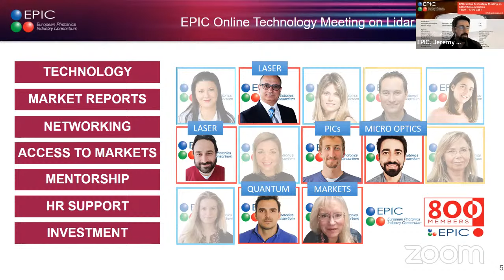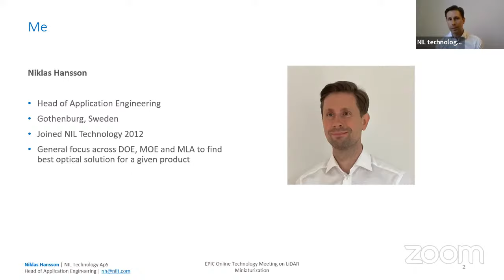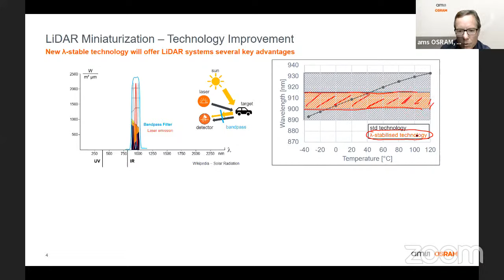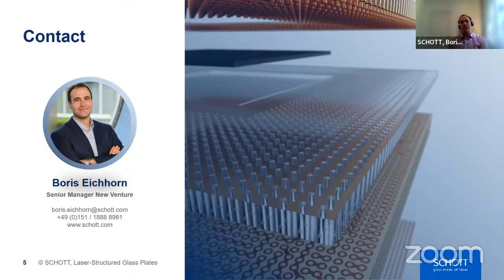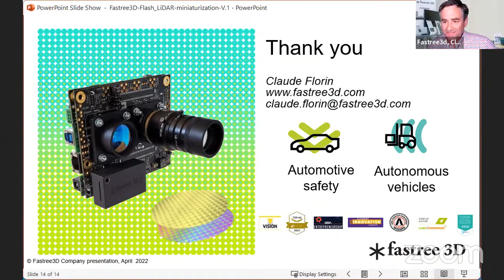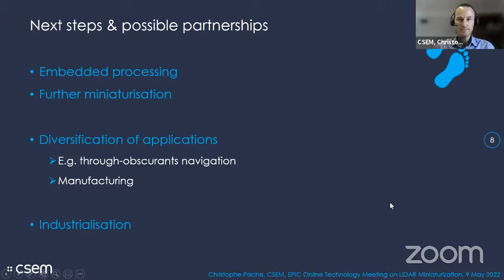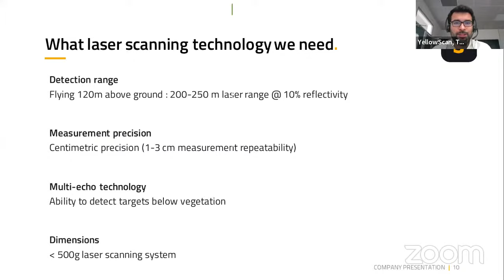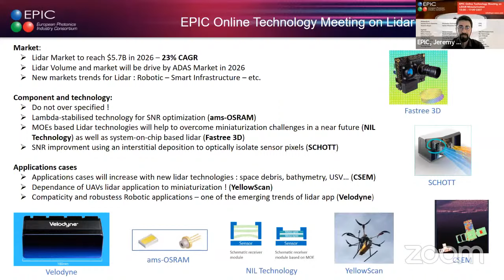EPIC Online Technology Meeting on LiDAR Miniaturization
Everyone wants a LiDAR! Users are asking this extraordinary technology for solutions in application fields such as automotive, mapping, Earth observation, or surveillance/security. Main technical requirements are typically related to the specific use but there is a general request for compact and light devices. During the meeting we discuss, mainly with the end-users and the packaging experts,  how steer the whole supply chain from laser manufacturers to detectors, passing through optics, electronics, scanners & image-processing devices.

We would like to thank the following companies for sponsoring the meeting:
axetris

Moderators:
Dr. Jérémy Picot-Clémente, Photonics Technologies Program Manager at EPIC
Antonio Raspa, Senior Photonics Technologies Program Manager at EPIC

Speakers:
Alexis Debray, Senior Analyst at Yole Développement
Niklas Hansson, Head of Application Engineering at NIL Technology
Anurag Gupta, Executive Vice President of Engineering at Velodyne Lidar